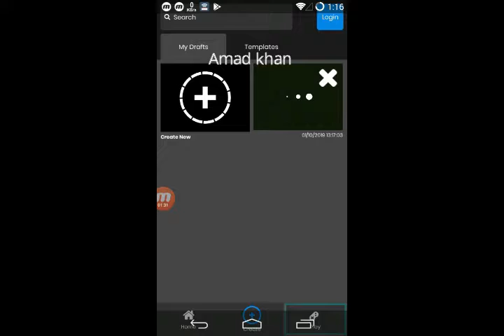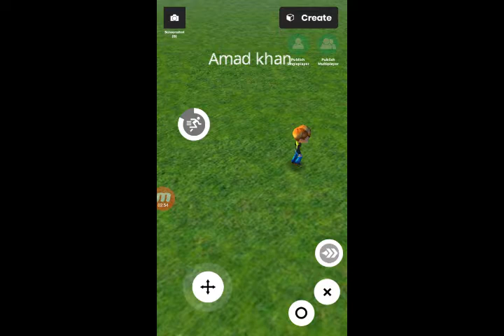How to Make 3d Games on Android Without Coding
Develop 3d games on Android without Coding :

You can develop 3d games on Android with the help of an app named Names Struckd.